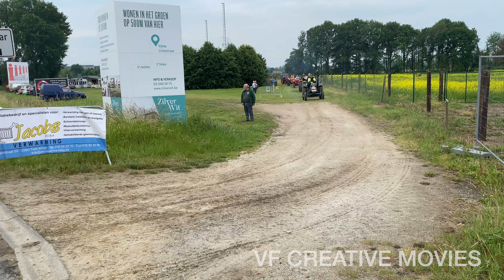Hagelandse tractorvrienden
9de oldtimer tractorshow zondag 5 juni 2022